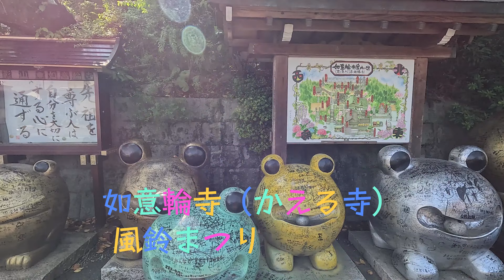如意輪寺〈かえる寺〉風まつり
【住所】小郡市横隈1729
【電話】如意輪寺
小郡市観光協会
【アクセス】西鉄大牟田線「三沢駅」
より徒歩15分

夏を無事に越せるようになど、願いを書いて奉納された数千個の「風鈴」が境内に飾られます。風鈴には魔除けの意味もあり、その音色は涼やかで、夏の暑さを忘れさせてくれます。風鈴は、2024年4月1日～8月31日（通常は6月1日から9月30日まで）飾られています。風鈴は、境内にて1個500円にて販売されています。